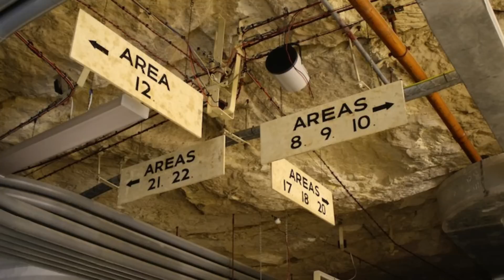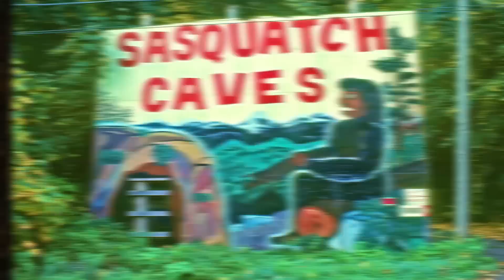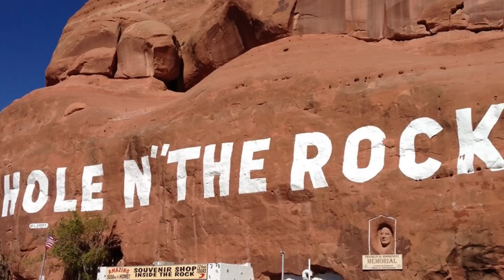DIECI POSTI SICURI x SOPRAVVIVERE AGLI ZOMBIE 💊 DOCTOR VENDETTA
Ecco a voi una nuova classifica in cui vi parlerò dei dieci posti o luoghi piu' sicuri al mondo per sopravvivere in caso di apocalisse zombie xD Buona visione =)

✔ VIDEOCAMERA che utilizzo per esterni

✔ VIDEOCAMERA che utilizzo per interni :

✔ WEBCAM per gameplay o vlog :

✔ MICROFONO ( io ho l' H1N non più in commercio, il link porta al H2N ovvero una sua evoluzione )

.-.-.-.-.-.-.-.-.-.-.-.-.-.--INFO IMPORTANTISSIME .-.-.-.-.-.-.-.-.-.-.-.

inserire nella ricerca " doctorvendetta "